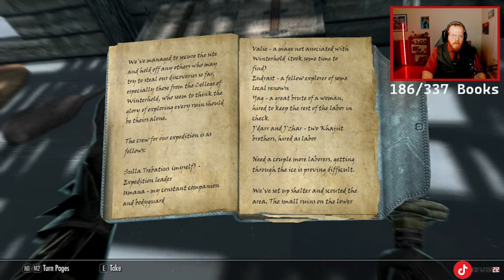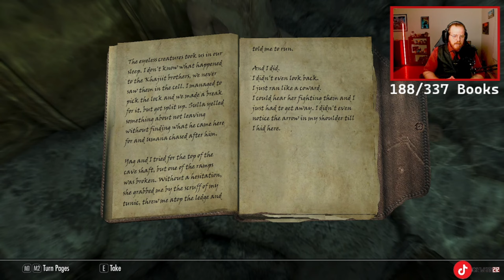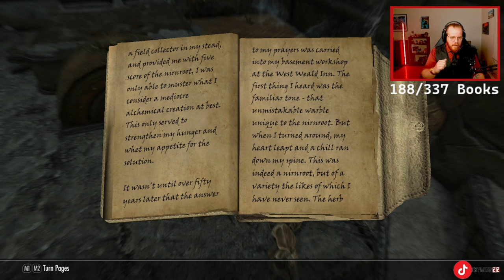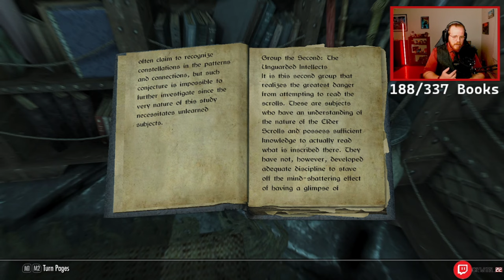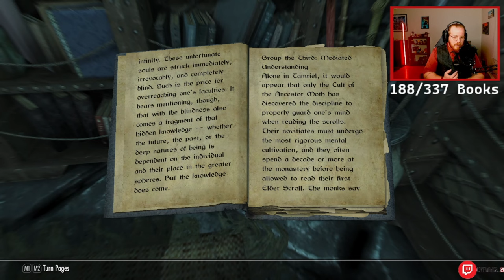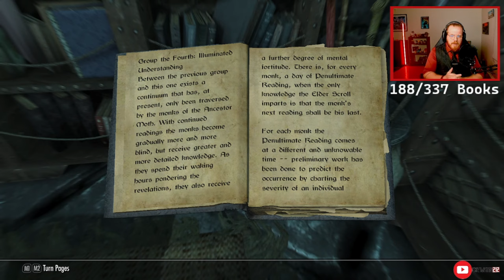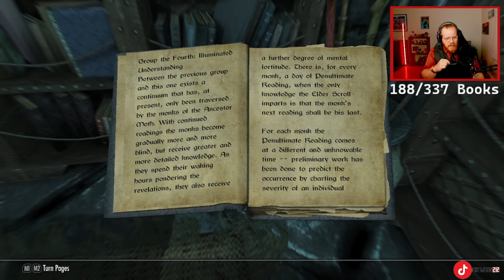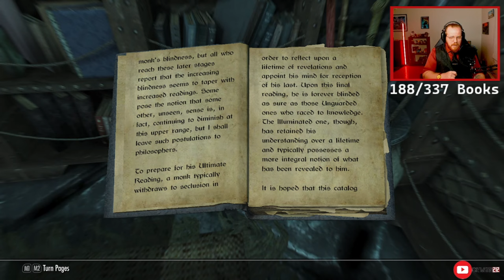Elderscrolls V: Skyrim | The Book Collector - Part 11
We met Paarthurnax, Found out the location of the Elder Scroll and Made our way into Blackreach.

-SkyUI
-Unread Books Glow
-MoreHUD SE
-Unlimited Bookshelves

Chapters:
00:00 Intro
09:03 Meeting Paarthurnax
38:14 Finding the Elderscroll
50:51 Finding Septimus Signus
1:16:40 Into Alftand
2:20:00 Exploring Blackreach
2:34:12 Reading Effects of the Elder Scrolls / Outro